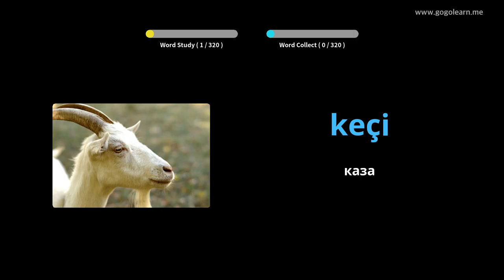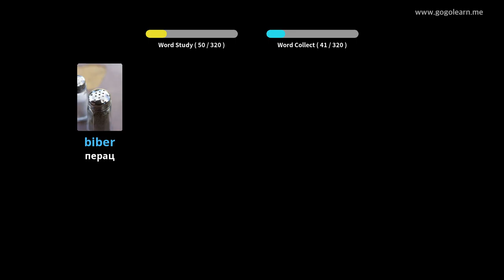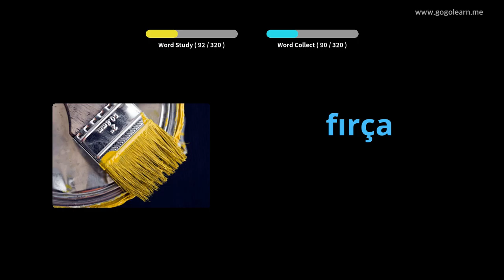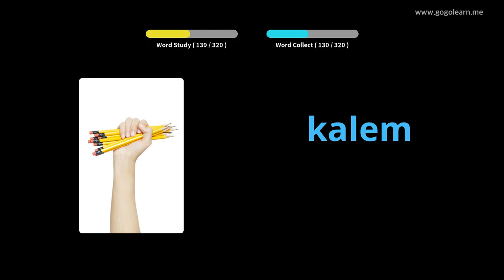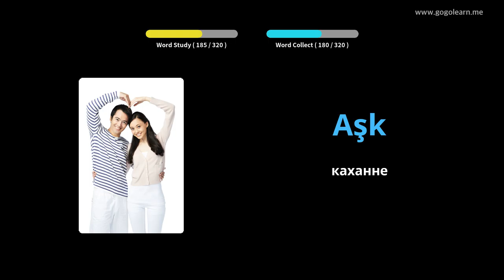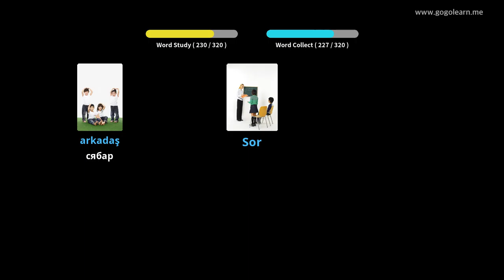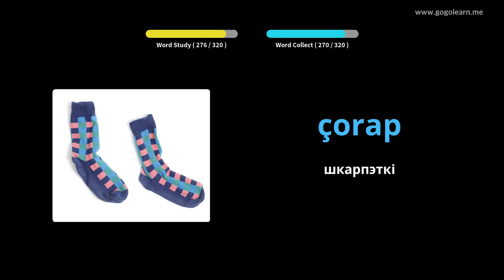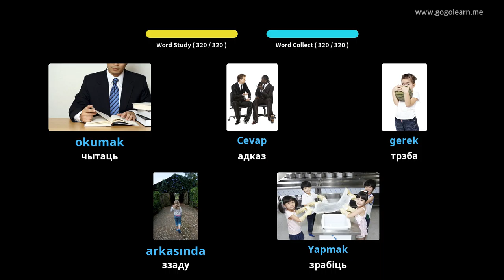Слуханне турэцкага слоўніка падчас кіравання | Golearn